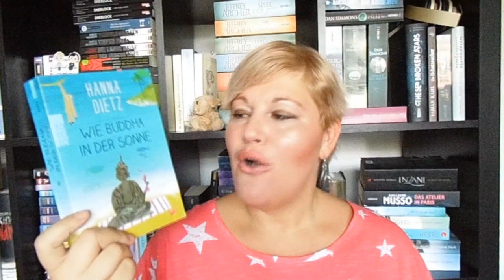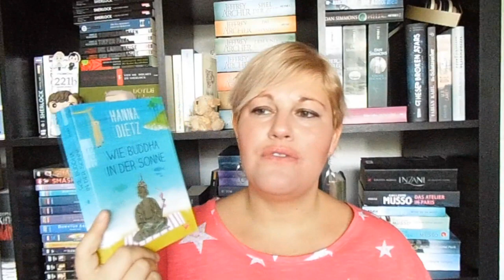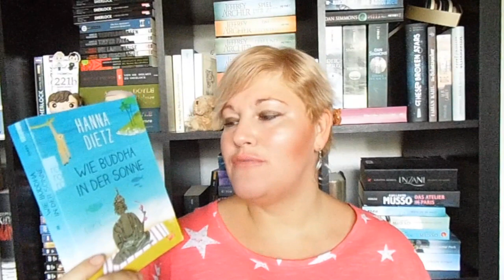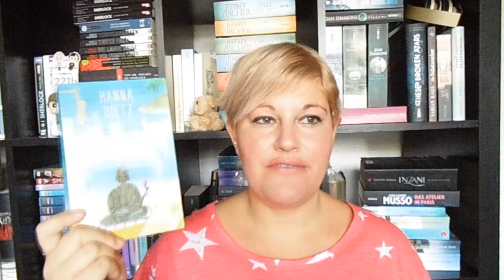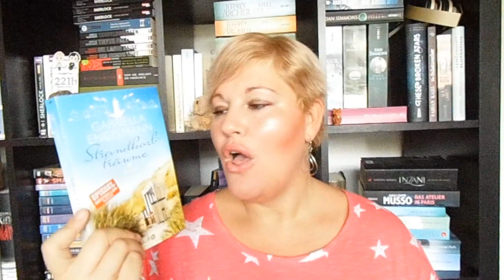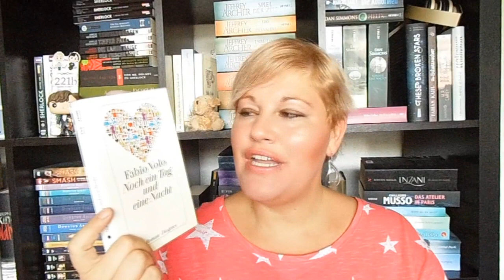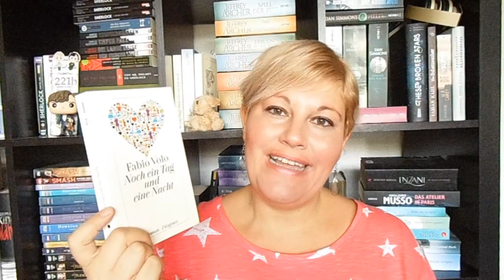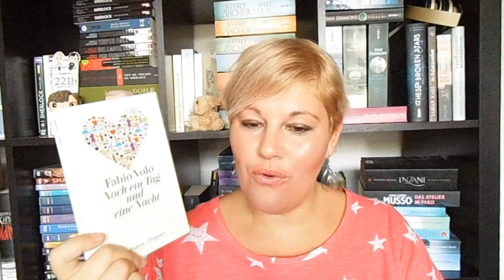Bücherwoche #28 ~ Von überraschendem Highlight bis Flop alles dabei, Sommerlesestunden genutzt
📚 Bücher
„Wie Buddha in der Sonne“ von Hanna Dietz
Erschienen: Mai 2016
Verlag: Rowohlt
Taschenbuch+E-Book: 10,-Euro
Seiten: 330 / Abbruch nach 100 Seiten

„Rock my Soul - Teil 3“ –  von Jamie Shaw
Erschienen: Juni 2017
Verlag: Blanvalet
Taschenbuch: 13,-Euro                 E-Book: 10,-Euro
Seiten: 450

„Strandkorbträume“* von Gabriella Engelmann
Erschienen: 3. April 2018
Verlag: Knaur
Taschenbuch: 10,-Euro
Seiten: 300

„Noch ein Tag und eine Nacht“ von Fabio Volo
Erschienen: 2015
Verlag: Diogenes
Taschenbuch: 11,-Euro                 E-Book: 9,-Euro
Seiten: 380

„Der Club“ von Takis Würger
Erschienen: 2017
Verlag: Kein&Aber-Verlag
Gebunden: 22,-Euro      E-Book:12,-Euro
Seiten: 240

„Children of Blood and Bone – Goldener Zorn“* von Tomi Adeyemi
Verlag: FischerJugendBuch
Gebunden: 19,-Euro      E-Book: 17,-Euro
Seiten: 620